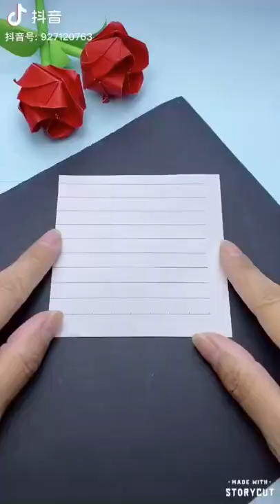풀하트 종이접기